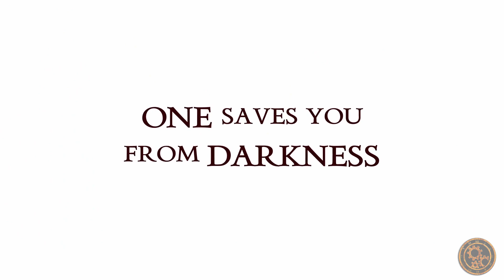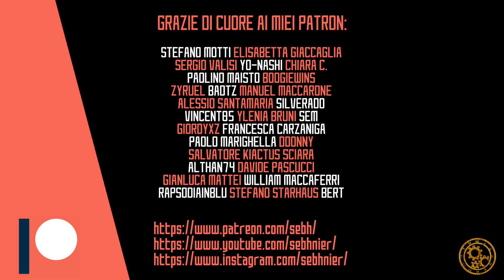ESSERE COMPRESI ► Approfondimento su Hannibal, Gaara di Naruto e Kainé di NieR Replicant.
Hannibal per le Serie TV, Naruto e in particolare Gaara per gli anime e NieR Replicant con la sua splendida Kainé per i videogiochi: tre saghe incredibilmente distanti tra loro ci parlando, tra tanti e tanti altri messaggi, dell'importanza di essere capiti e compresi da qualcuno a livello talmente profondo da trovare testimonianza della propria identità ed esistenza.